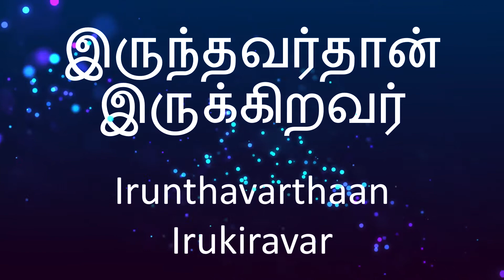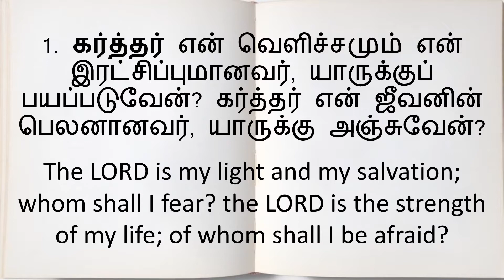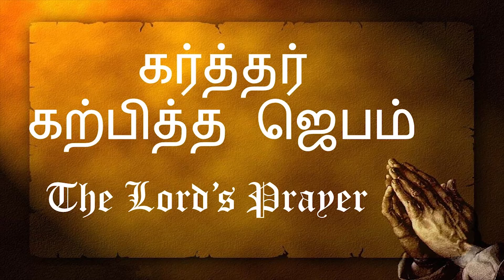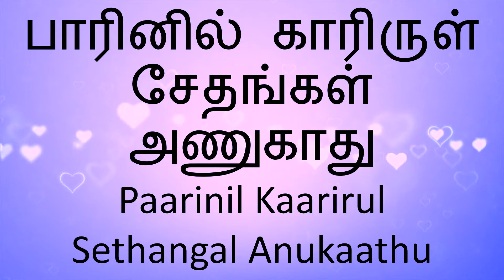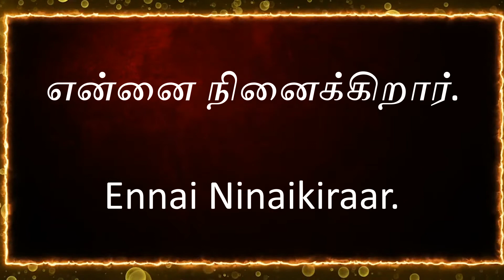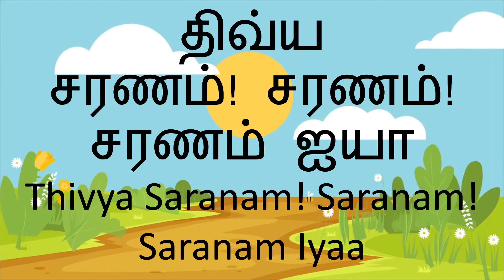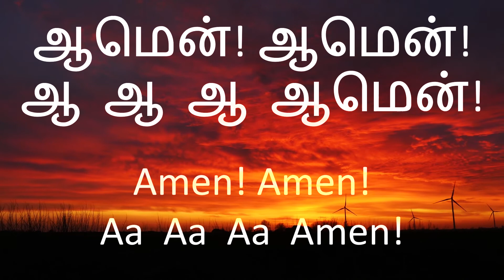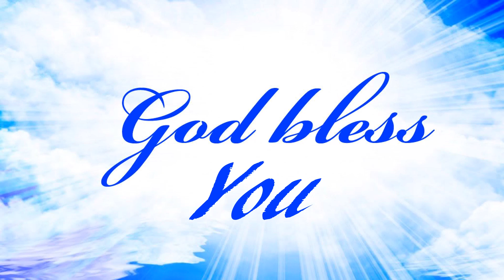MTC Mira Road Church Service 29-11-2020. Time: 09:30am